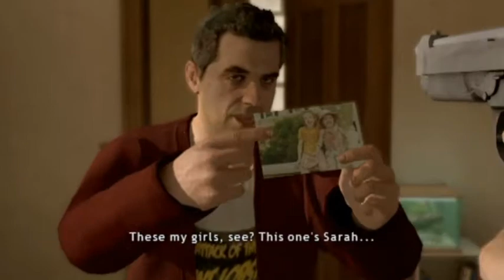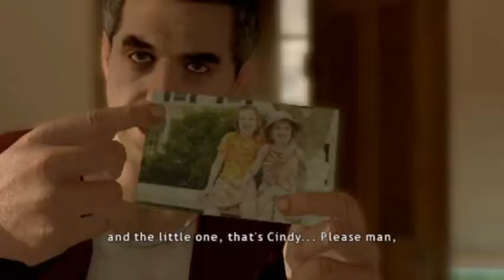Heavy Rain: episode 9 (serial)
a webseries cut from game footage -
captured and edited by original justin -

- Heavy Rain developed by Quantic Dream
- published by Sony Computer Entertainment
- full game released on February 23, 2010